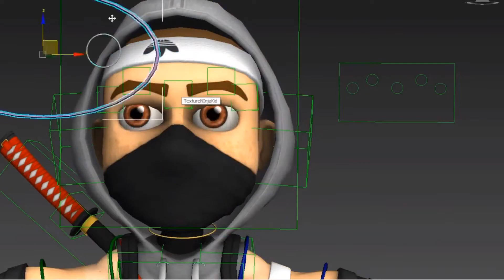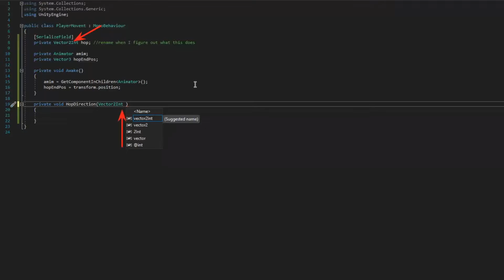ANIMATING AT ROCKSTAR, SONY ONLINE ENTERTAINMENT AND NOW TEACHING STUDENTS! Pro Series - Eric Young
Meet our instructor Eric! Eric is a long-time gaming industry professional, and has worked for quite a few big names, such as Rockstar San Diego, Sony Online Entertainment, and more. Now, he works with us at Game-U, sharing his skills and know-how with our students!